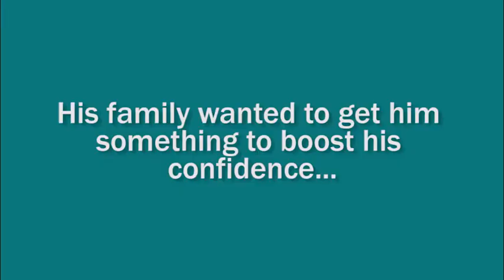Abused boy is rescued.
to experience the new way to give to charity.